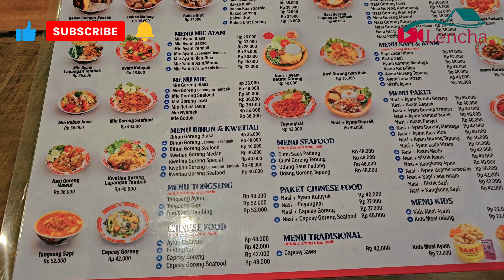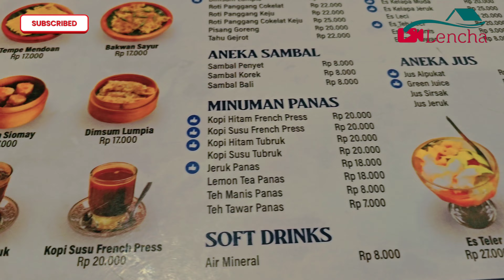Bakso lapangan tembak senayan! tempat makan makan bakso enak dan murah di bekasi wisata kuliner enak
Penasarankan Ni nonton langsung ya videonya sobat lencha terima
kasih banyak semoga bermanfaat ya untuk lebih detailnya silahkan nonton langsung video kami ya sobat lencha..namun jangan lupa subscribe ,like, berikan komentar dan masukan untuk kami agar kami dapat berkembang dan memperbaiki kekurangan kami ya sobat lencha terima kasih banyak

jangan lupa juga untuk follow IG Kami yah sobat lencha :
terus ikutin video2 kami agar selalu update info2 penting tentang traveling,staycation,review hotel,villa dan juga review tempat wisata